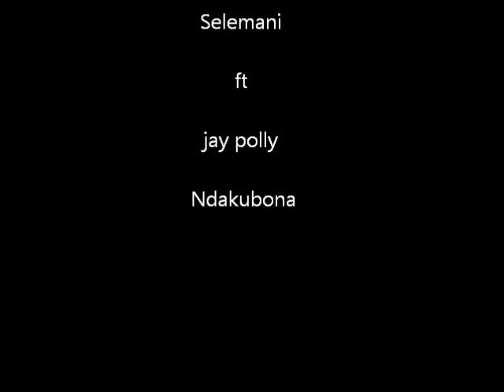Ndakubona by selemani ft jay polly